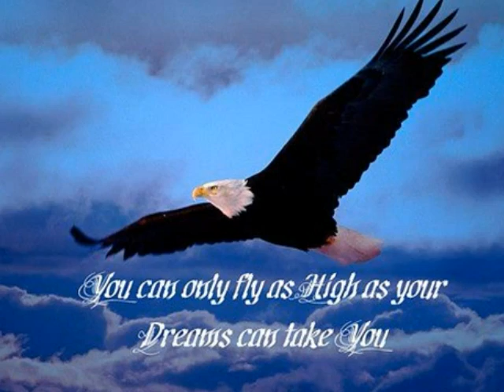Anestis Sidiropoulos- Gc .foto pandesia ♫ℒ ℴ ν ℯ♫ foto pandesia ♫ℒ ℴ ν ℯ♫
αετοι γερακια αρπακτικα